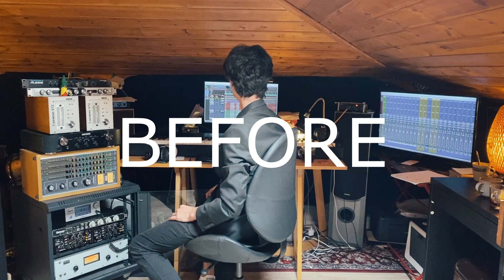What is Mixing in 60 sec - FOX RECORDS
The idea, mix, arrangement, and production by Daniel Fokin.

recordingstudio Studio
Full Song Production
arranging and Producing
Jingles and music for Brands